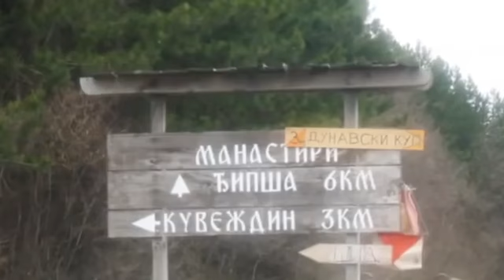Монах Николај -први председник уједињених нација-антихрист -владаће 3 и по године